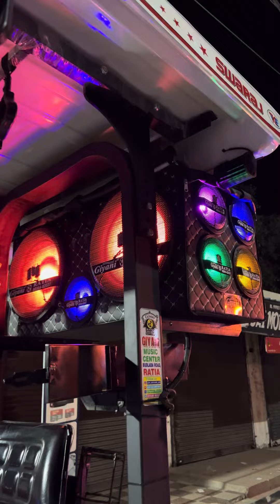16 inch 2 subwoofer 9 speakers 🔊 best music quality long life stereo system